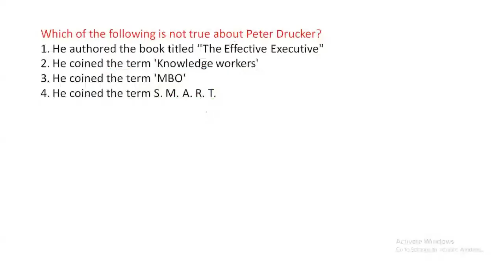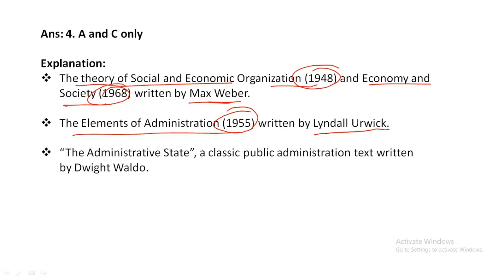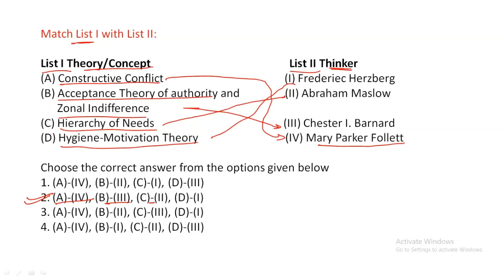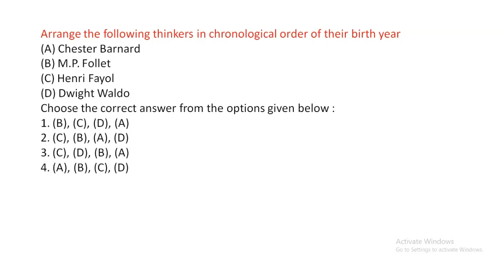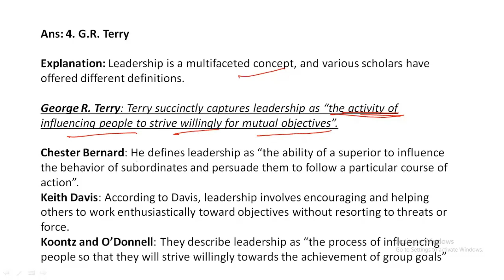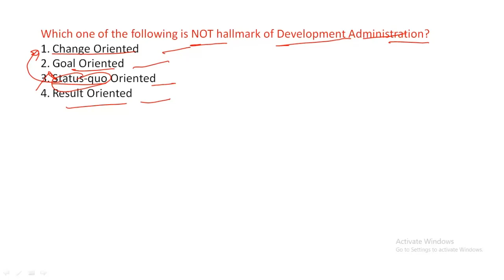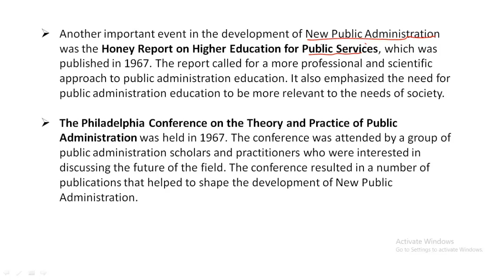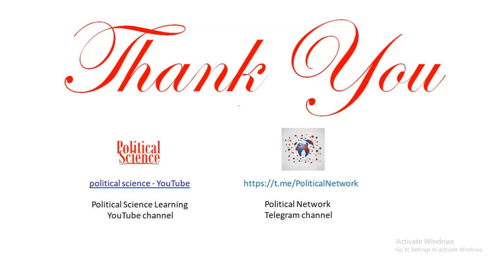UGC NET PYQS of Public Administration part 1 || MCQs || UGC NET JRF || Explained in detail.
This is UGC NET PYQS of International Relations series. In which we solve MCQ which is asked in UGC NET Examinations. It will help you to boost your preparation others exams releted to Political Science subjects such as CUET UG, CUET PG, TGT, PGT, Assistant Professor. As you know UGC NET score now used for Phd admisssion in various universities in India, these MCQs also help in boost your UGC NET Score in Political Science and getting admission in top universities. These previous years questions explained in details.